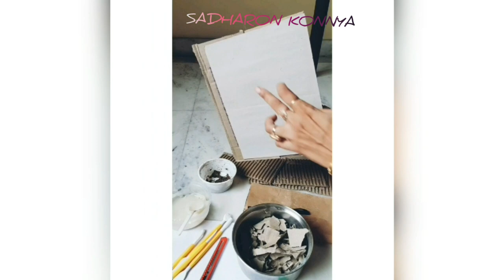Craft made by Paper pulp and Trash materials